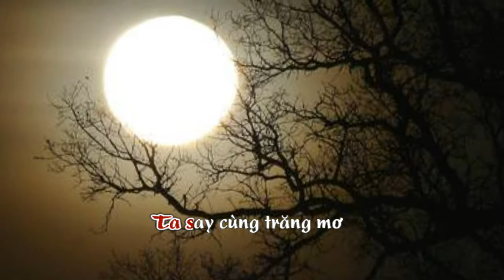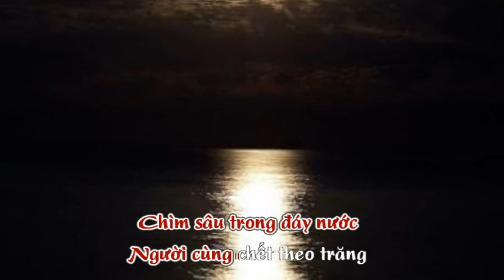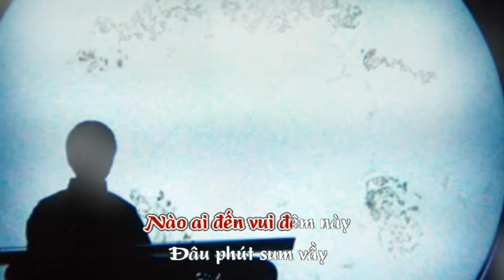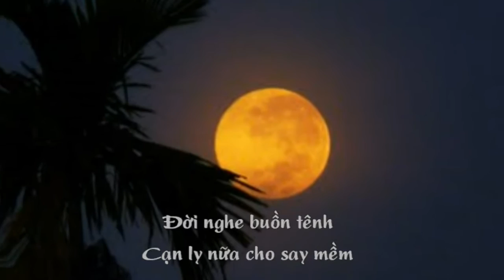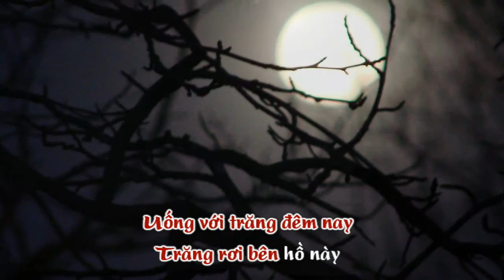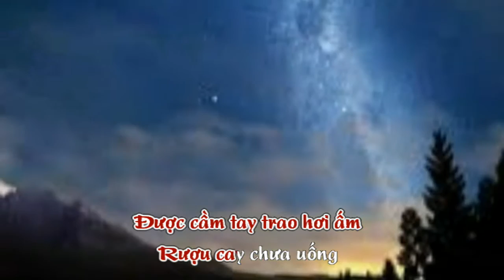Uống Rượu Đêm Trăng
Sáng tác  : Nguyễn Hoàng Đô
Hoà âm    : Gia Minh
Trình bày : Thanh Hoa